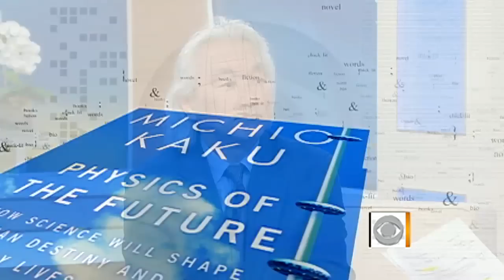Extreme Winter Weather Explained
Michio Kaku, physics professor and author of "Physics of the Future," speaks to Chris Wragge about this winter's extreme weather, global warming and recent natural disasters around the world.